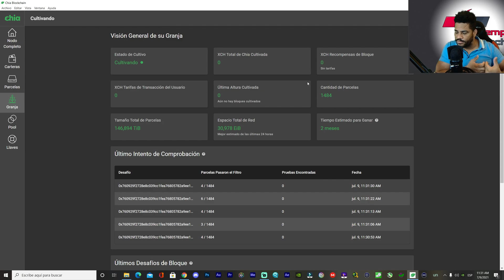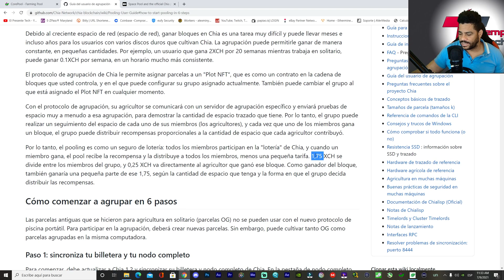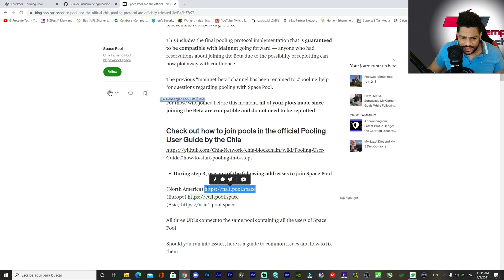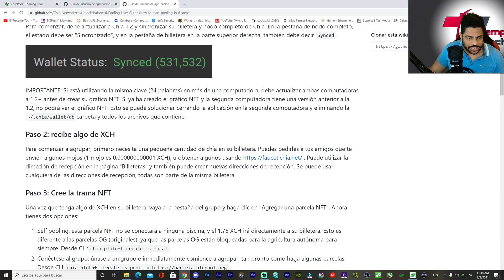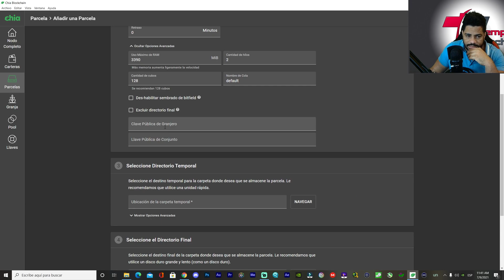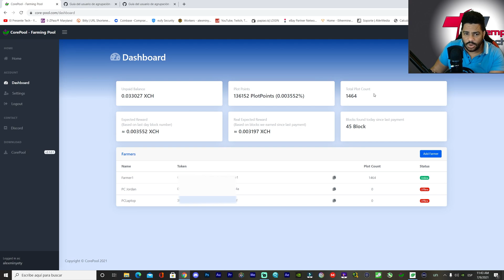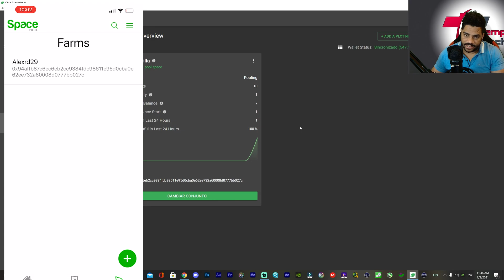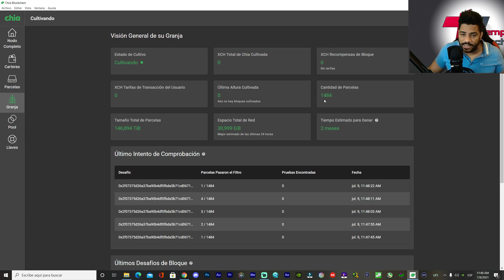Como Unirse a Space Pool Y Como Crear Plot NFT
Space Pool Y Core-Pool  PLOTS OG Y PLOTS NFT FARMEANDO AL MISMO TIEMPO
Compra Disco

0:00 Introducción
0:36 Probando Space pool
3:44 Como unirse a Space pool
6:56 Como crear nuevos plots (Información importante )
11:22 App para mantenerte al día en tu móvil
13:25 Conclusión